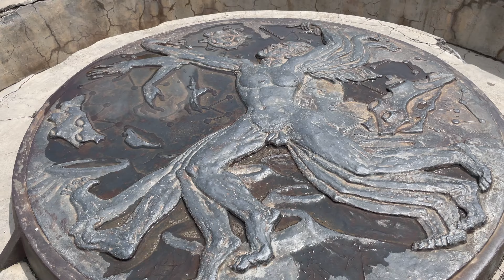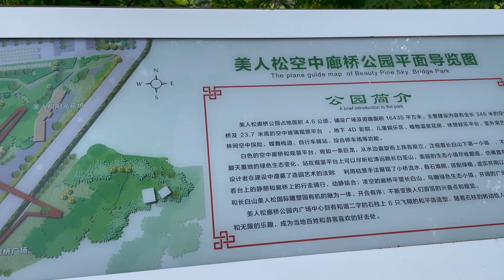VLOG 27 长白山北麓小镇 二道白河闲逛 4K